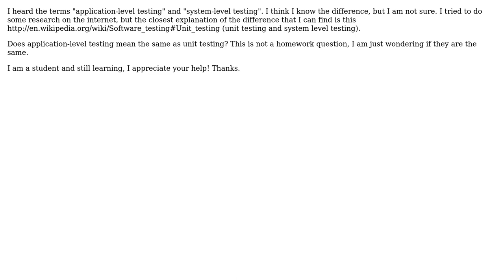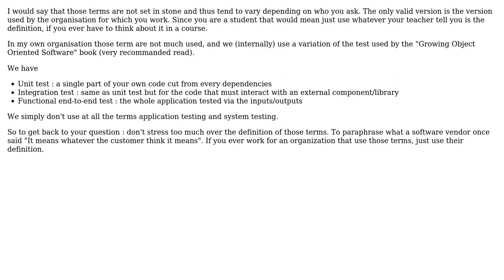Software Engineering: Difference between application-level and system-level testing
With thanks & praise to God, and with thanks to the many people who have made this project possible! | Content (except music & images) licensed under CC BY-SA | Music | Images & others | With thanks to user Laurent Bourgault-Roy user blenzcoffee and the Stack Exchange Network Trademarks are property of their respective owners. You are responsible for your own actions.